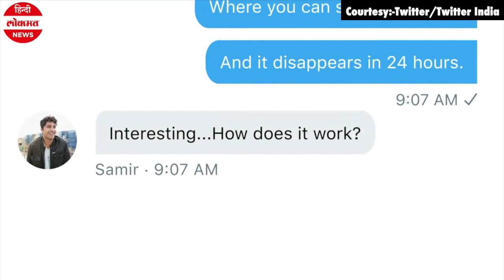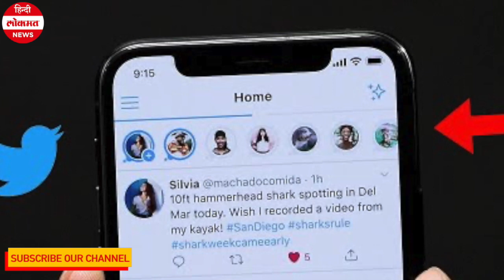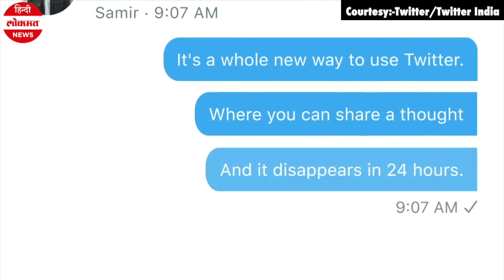Twitter Fleets: जानिए Twitter का नया Fleets फीचर कैसे देगा Facebook और Instagram को टक्कर | Lokmat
सोशल नेटवर्किंग एप ट्विटर ने भारतीय यूजर्स के लिए 'फ्लीट्स' फीचर की शुरुआत की है। इस नए फीचर की मदद से यूजर्स माइक्रो ब्लॉगिंग साइट पर ऐसे ट्वीट, फोटो और वीडियो शेयर कर पाएंगे जो सिर्फ 24 घंटे के लिए होगा।ट्विटर का ये नया फीचर पूरी तरह से कोई नया कॉन्सेप्ट नहीं है बल्कि यह इंस्टाग्राम स्टोरीज और स्नैपचैट स्टोरीज से काफी हद तक मिलता जुलता है।ट्विटर का ये भी कहना है कि ऐसे फ्लीट जो सामुदायिक नियमों के खिलाफ हैं उनके बारे में शिकायत करने की भी सुविधा होगी। इस नए फीचर के जरिए ट्विटर यूजर्स अब फेसबुक, इंस्टाग्राम और व्हाट्सएप की तरह ट्विटर पर भी स्टोरीज शेयर कर पाएंगे। फिलहाल यह टेस्टिंग फेज में है। ट्विटर ने भारत में iOS और एंड्रॉयड दोनों यूजर्स के लिए इस नए फीचर उपलब्ध करवाया है। ट्विटर इंडिया ने एक ट्वीट में वीडियो शेयर कर इस फीचर की जानकारी दी है।